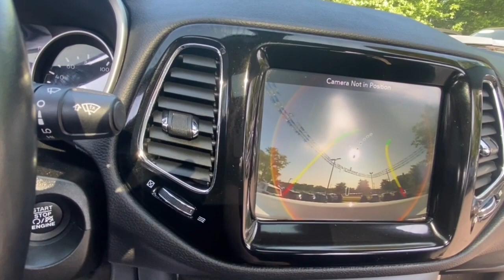2020 Jeep Compass Rochester Hillls, Clarkston, Troy, Waterford, Southfield, MI 54651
White Clearcoat Used 2020 Jeep Compass Limited available in Rochester Hills, Michigan at Milosch's Palace CDJ. Servicing the Clarkston, Troy, Waterford, Southfield, MI area.

Certified - 2020 JEEP COMPASS LIMITED **Moonroof/Sunroof**4WD**Back-Up Camera**Bluetooth**Front Heated Leather Seating**Excellent ConditionbrbrThis vehicle also includes USB Port Heated Steering Wheel Push Start Automatic Temperature Control Remote Start Satellite Radio Radio Wheel Control Auto Headlights Keyless Entry Heated Mirrors Traction Control MP3 Power Outlet Zone Temp-Dual Fog Lights and Driver-Power SeatingbrbrBLUETOOTH *ONE OWNER ALLOY WHEELS **PASSED MILOSCHS EXTENSIVE SAFETY INSPECTION BACKUP CAMERA *ACCIDENT FREE CARFAX REPORT **NON-SMOKER **4X4 **LEATHER INTERIOR **LOW LOW MILES **FACTORY CERTIFIED **JEEP CERTIFIED *HEATED FRONT SEATS 4WD Quick Order Package 2GG. 2020 Jeep Compass Limited 9-Speed 948TE Automatic 4WD Recent Arrival! White Clearcoat Certified. FCA US LLC Certified Pre-Owned Details:brbr  * Limited Warranty: 3 Month/3000 Mile (whichever comes first) after new car warranty expires or from certified purchase datebr  * 125 Point Inspectionbr  * Warranty Deductible: $100br  * Roadside Assistancebr  * Transferable Warrantybr  * Includes First Day Rental Car Rental Allowance and Trip Interruption Benefits. SiriusXM 3 month trial subscriptionbr  * Powertrain Limited Warranty: 84 Month/100000 Mile (whichever comes first) from original in-service datebr  * Vehicle HistorybrbrOdometer is 10086 miles below market average!brbrThe Milosch family has been serving Lake Orion and Oxfords automotive needs since 1967. Come experience the Palace Advantage! We want to give you a fair and competitive price upfront. We would also love to have your trade-in! We will give you a fair market trade value for your vehicle. Want to know what your trade is worth? Use our Kelley Blue Book Instant Cash Offer feature on our website to get a guaranteed value for your vehicle.brbrOur Service Department & Express Lane are open convenient hours during the week and Saturday. We also offer a free service shuttle for local customers a customer lounge with free coffee and popcorn as well as free wireless internet. We also offer a free car wash with every service. Quick Order Package 2GG FCA US LLC Certified Pre-Owned Certified 4WD 2nd Row USB Type A 3.73 Axle Ratio 4-Wheel Disc Brakes 6 Speakers 8.4 Touch Screen Display ABS brakes Air Conditioning Air Vents Center Console/Rear Seats Alloy wheels AM/FM radio: SiriusXM Anti-whiplash front head restraints Apple CarPlay Apple CarPlay/Android Auto Auto-dimming Rear-View mirror Automatic temperature control Autostick Automatic Transmission Bluetooth Streaming Audio Brake assist Bumpers: body-color Compass Delay-off headlights Driver door bin Driver vanity mirror Dual front impact airbags Dual front side impact airbags Electronic Stability Control Four wheel independent suspension Front anti-roll bar Front Bucket Seats Front Center Armrest w/Storage Front dual zone A/C Front fog lights Front reading lights Fully automatic headlights Google Android Auto GPS Antenna Input Heated door mirrors Heated front seats Heated steering wheel Illuminated entry Knee airbag Leather Shift Knob Leather Trimmed Bucket Seats Leather Wrapped Shift Knob Low tire pressure warning Media Hub (USB AUX) Occupant sensing airbag Outside temperature display Overhead airbag Overhead console Panic alarm ParkView Rear Back-Up Camera Passenger door bin Passenger vanity mirror Power door mirrors Power driver seat Power steering Power windows Radio: Uconnect 4 w/8.4 Display Rear anti-roll bar Rear seat center armrest Rear window defroster Rear window wiper Remote keyless entry Roof rack: rails only Security system Speed control Split folding rear seat Spoiler Steering wheel mounted audio controls Tachometer Telescoping steering wheel Tilt steering wheel Traction control Trip computer Turn signal indicator mirrors USB Host Flip Variably intermittent wipers and Wheels: 18